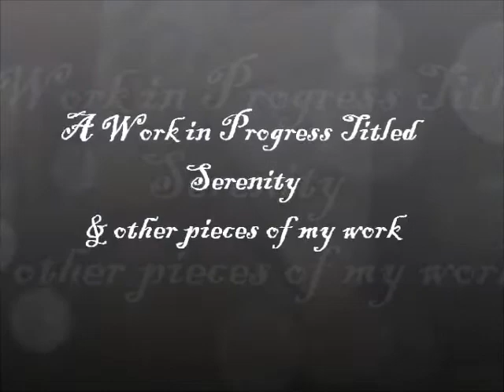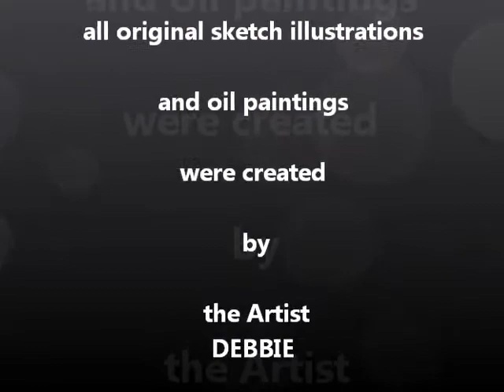Art A work in progress Titled Serenity a surrender to the eternal.wmv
I am an artist painter in a number of different mediums.  In this video I will demonstrate some of the steps I take to create a sculptured painting.  The work in progress is called Serenity.  It's a surrender to the eternal. It is dedicated to the memory of my mother.  This is a new tecnique for me.  It is a combination of painting and sculpture. I have also included some of my other work from 1980 to present in this video.  I love to paint.  I hope you enjoy this video.

The music was provided from Mevio's Music Alley.  check it out at music.mevio.com

Special thanks to the amazing music performed by the band Piercing Silence.  The song title is A Final Glimpse of Serenity